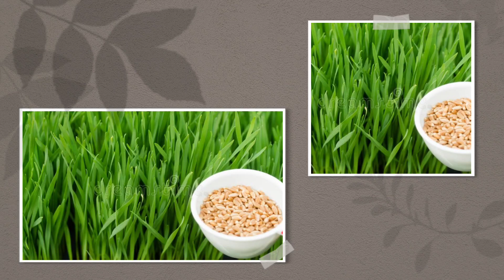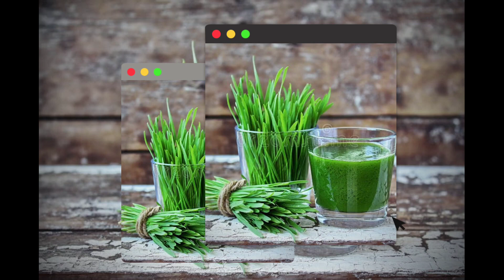How To Grow Wheatgrass At Home | Wheatgrass को घर पर कैसे लगाए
How To grow Wheatgrass At Home | घर पर wheatgrass कैसे लगाए